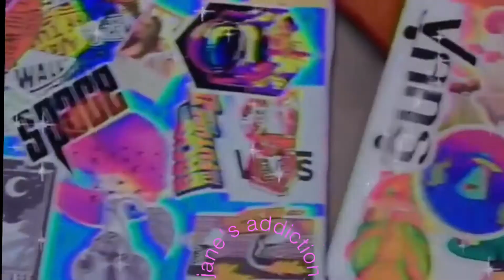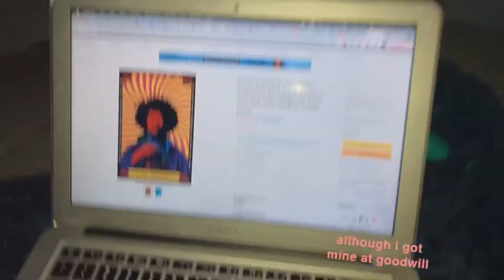4 minutes and 20 seconds of useless information